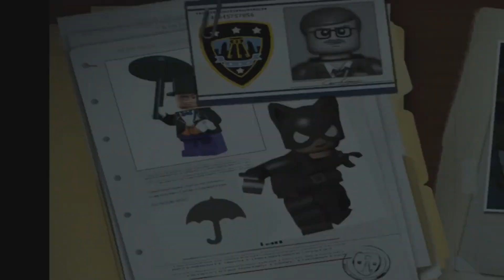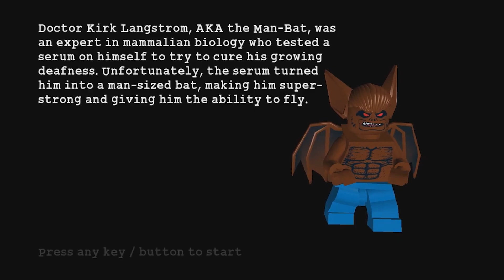Lego Batman: The Videogame | Walkthrough Part 6 | No Commentary (Xbox Series X 60 FPS)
Lego Batman: The Videogame is a 2008 action-adventure video game developed by Traveller's Tales and published by Warner Bros. Interactive Entertainment, released for the Xbox 360, PlayStation 3, PlayStation 2, PlayStation Portable, Wii, Nintendo DS, Microsoft Windows, and Mac OS X.
Developers: Traveller's Tales, TT Games, TT Fusion, Robosoft Technologies
Publishers: TT Games, Warner Bros. Games, Feral Interactive
Released date: September 23, 2008
Note:
This Gameplay is from a previous channel, which is why the footage is not as polished as my other videos.
PC Specs:
Ryzen 7 3700x
32GB of Trident Z RAM
B450M Steel Legend Motherboard
850 WATT Power Supply
Zotac RTX 3070 TI
The PC was used to record this gameplay